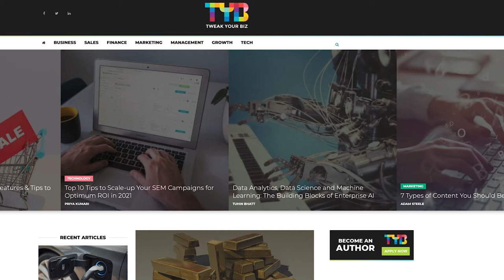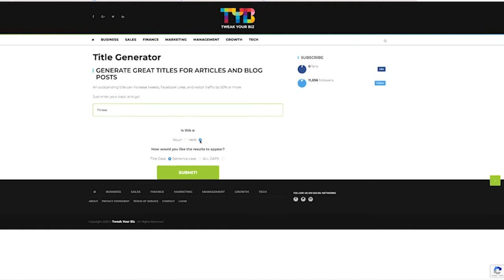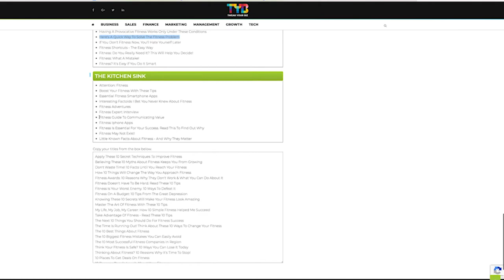5 Things That Are Stopping You To Promote Your Business On YouTube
5 Things That Are Stopping You To Promote Your Business On YouTube. When it comes to promoting your business there's no "perfect solution. Yet, promoting your business on YouTube Channel will enable you to reach a much larger audience, and to make yourself known to the world. During my career as a business strategist, I've discovered that there are 5 things that are stopping you to promote your business on your YouTube Channel.

PS: Thank You @RobertoBlake for the challenge!

My Camera Bag
My MAIN Camera
My FAVORITE Lens
LIGHTS I USE FOR MY PHONE!
The Mic I use
The BEST tripod
Key light
Secondary lights